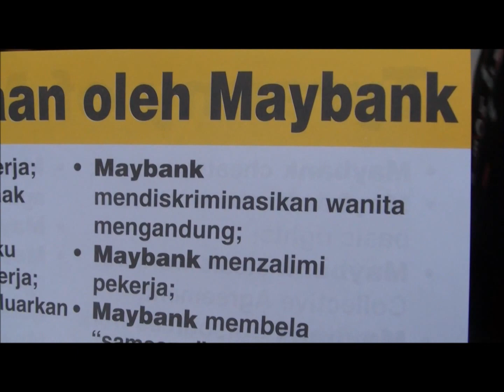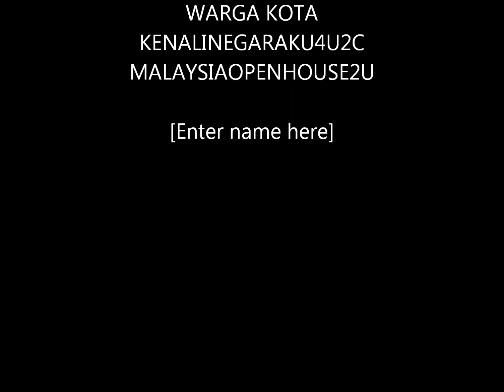Gelagat Warga Kota Kuala Lumpur.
Gelagat warga kota KL dan berpiket oleh satu institusi perbankan.
 di jalan Bukit Bintang.